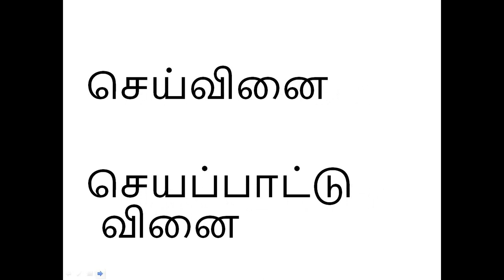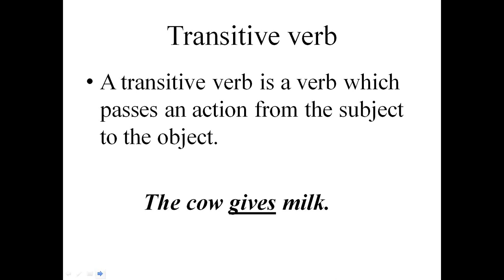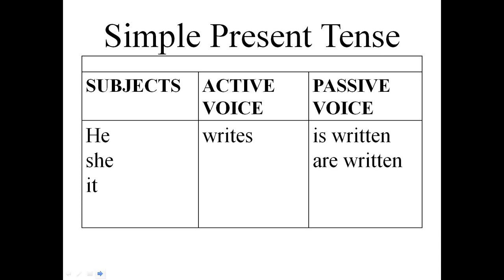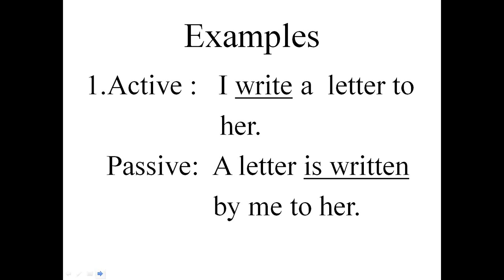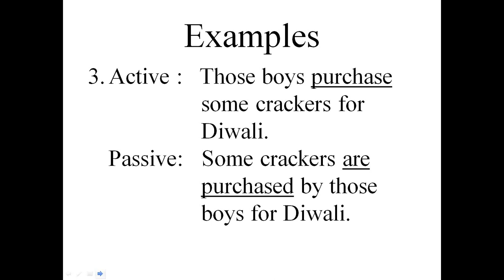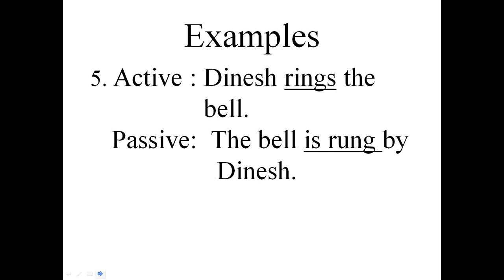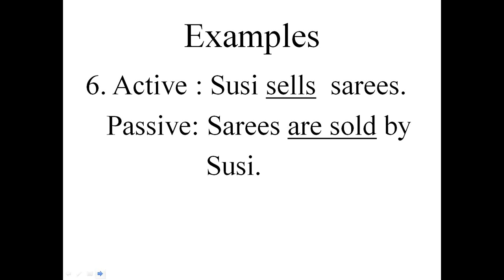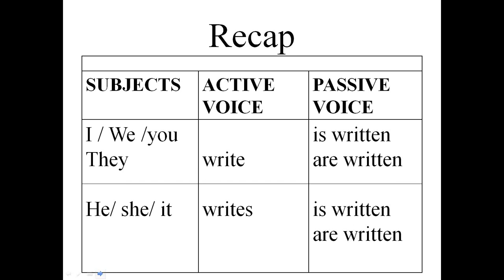Active - Passive Voice- Part I | செய்வினை - செயப்பாட்டு வினை பாகம் -1 | Spoken English in Tamil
JOIN GRAMMAR GANGA'S GARDEN TODAY!

An exclusive Facebook group for Grammar learning. Access to new content, documents, tips and tricks shared everyday!

In this video, let's see the passive form of verbs in simple present tense.

Active forms :   write
                            writes
Passive forms: is written
                            are written

Rajeswari has been a teaching instructor, lecturer, assistant professor for the past 15 years.

She is an expert in English language in terms of grammar, literature, soft skills, vocabulary. Now she is on a mission to help people learn English through Tamil.

Join her in the journey of learning English in the easiest way possible.

Thanks!

Account handled by Reach Skyline.